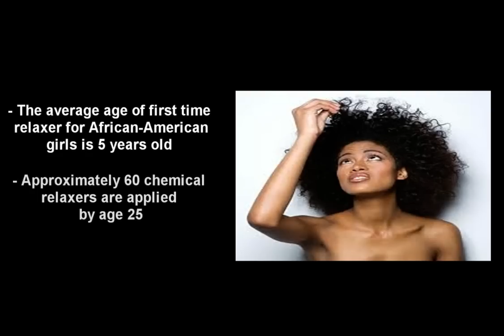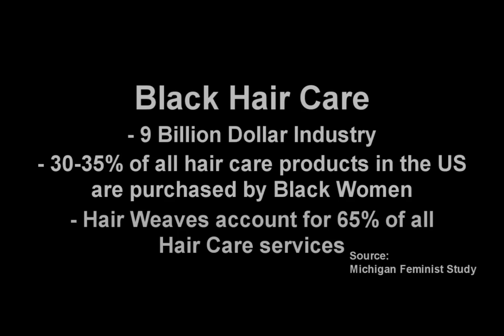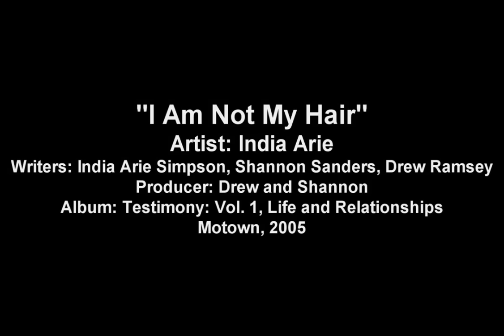Ms. Nappy Combs: Her Hair, Her Journey - A Natural Hair Care Documentary (Full Documentary)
Ms. Nappy Combs is a documentary about African-American women who have decided to make the transition from artificial hair, weaves, perms to natural hair and natural hair care products. They give an in-depth discussion about pride, love, positive vibes as well as issues, doubts, and worries about of becoming 'natural'. This documentary will change the lives of African-American females everywhere.

Produced by Urban Beauty Queen Films
Directed by Inez E. Kelley - Perspective Marketing and Management
Cinematography/Edited by Don Trump: The Coup Experience